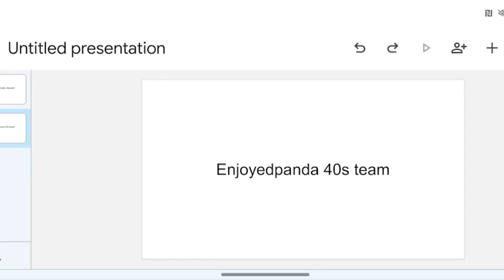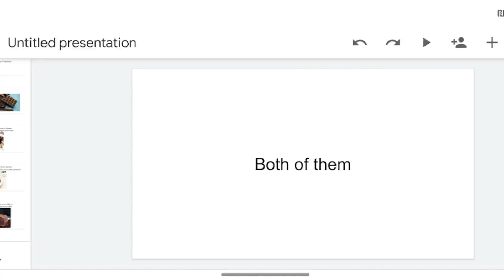episode 3 results